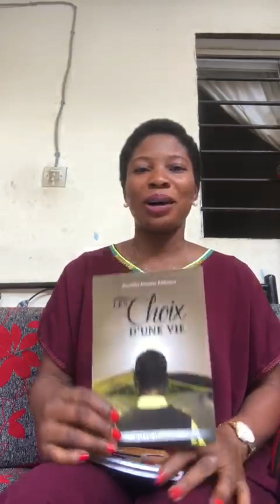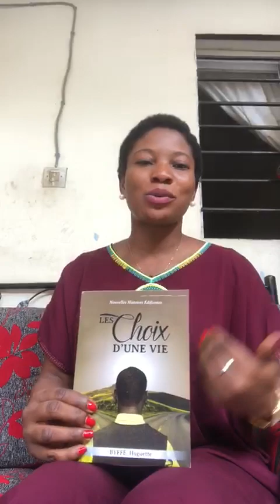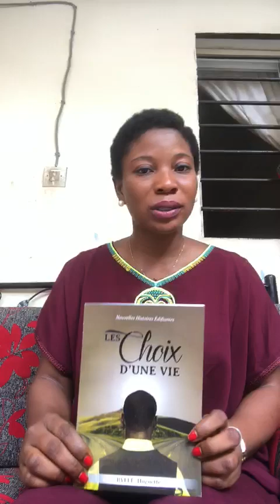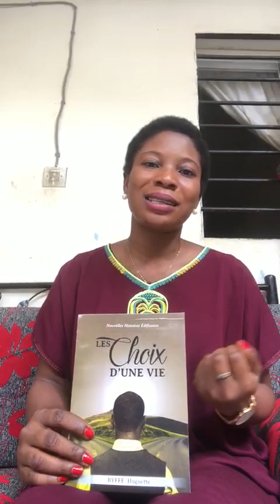PRÉSENTATION DU LIVRE AMOUR TORDU( 3)